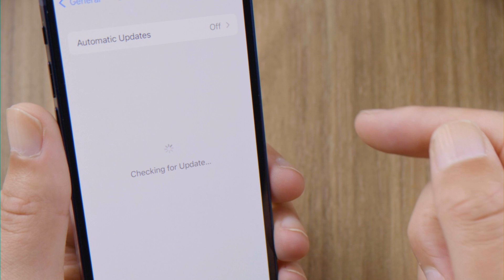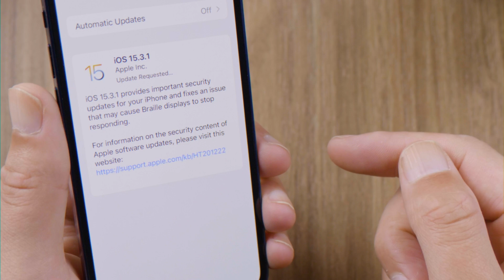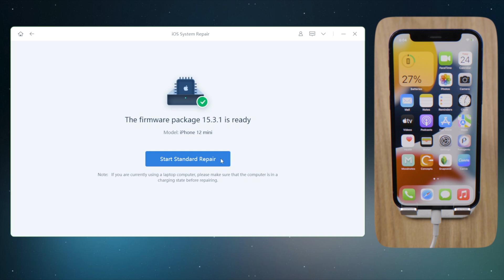How to Update iPhone or iPad 2022 (3 Ways)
Want to update your iPhone to the latest version? In this video, we collect several popular ways for you and show you how they work.

Chapters:
0:00 Intro & Preview
0:31 Update iPhone Over the Air
1:12 Update iPhone using iTunes
1:51 Update iPhone with ReiBoot